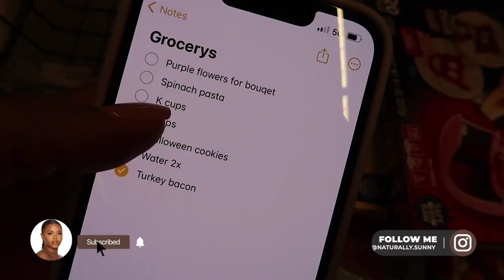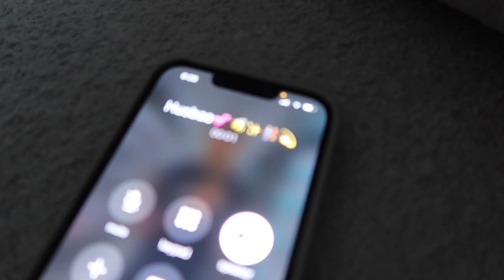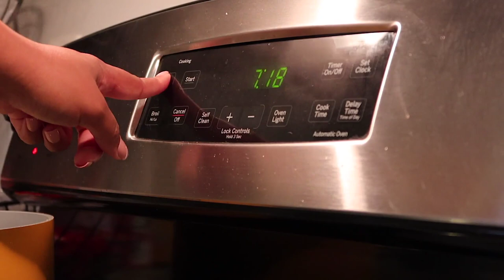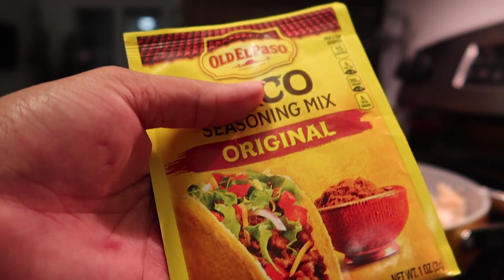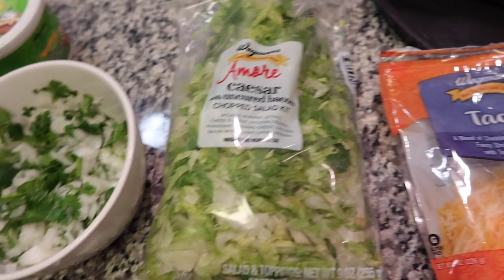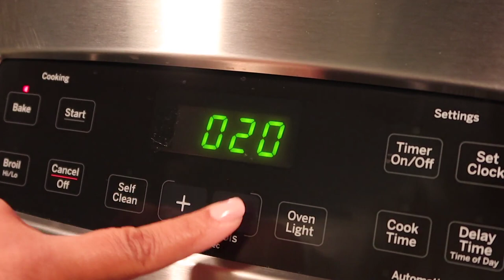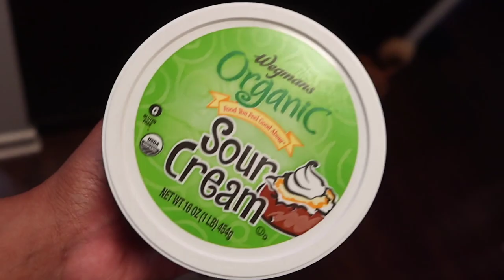VLOGTOBER 16: New Hairstyle(Big Bantu Knots), Making Nachos, He Surprised Me, Chatting, etc.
Hey gurl, hey, in today's video I went and got some groceries so I can make chicken and shrimp nachos. Gurl, they were soo dag on good! Then babe surprised me with some flowers. Was not expecting them and they were so pretty! Also, the sunset this day was absolutely stunning! I hope yall enjoyed today's video! Remember to stay safe & come back tomorrow for a NEW VIDEO!!

Race: Black
Age: 27
Height: 5'5
Camera: Canon 80D + 55-250mm Lens
Vlog Camera: Canon EOS M50 + 16mm Lens
2nd Vlog Camera: Canon g7x Mark III